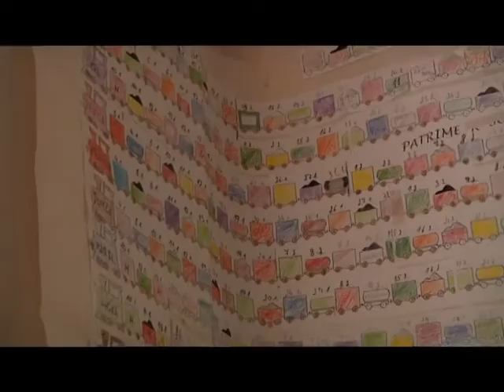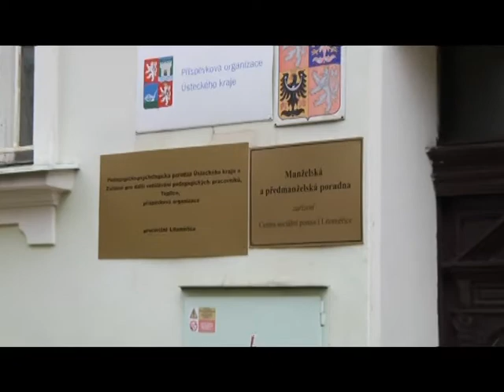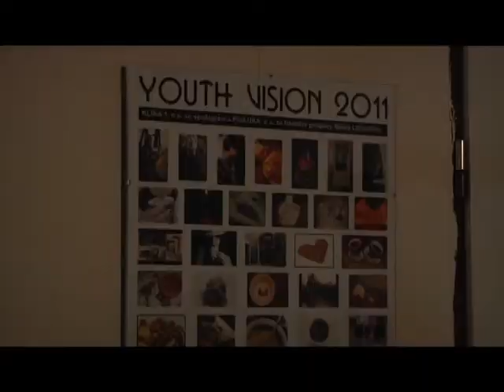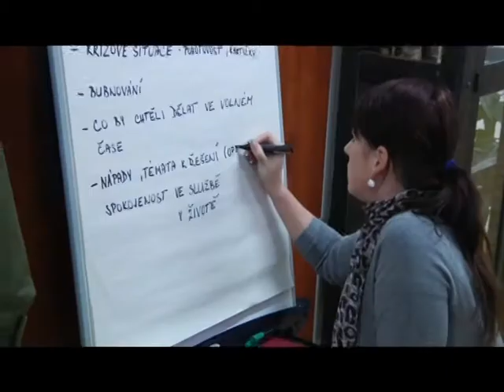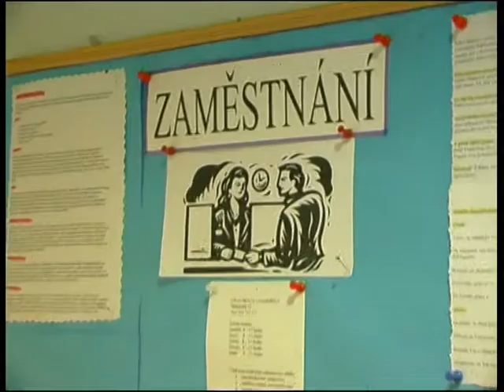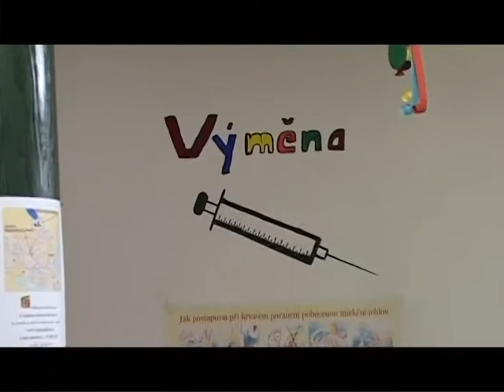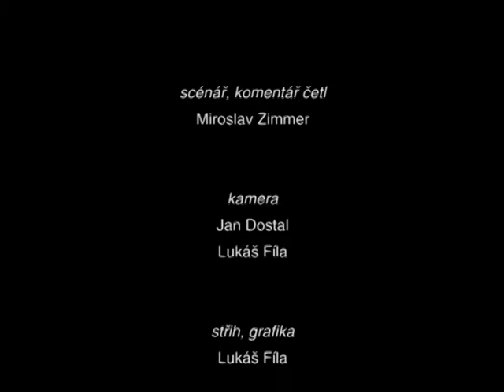Movie 00 social film litomerice